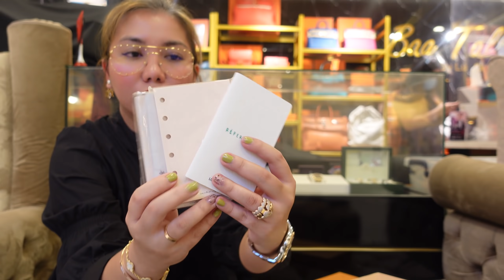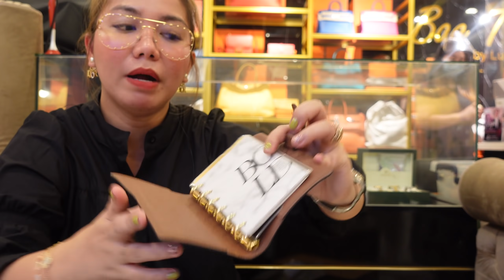Unboxing Louis Vuitton Small Leather Goods ( + Gucci, Prada and Chanel )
KUNG PWEDE LANG ANGKININ SILANG LAHAT!!!

PRICELIST
Louis Vuitton 6-Key Holder Empreinte P19,800 Only
Louis Vuitton New Wave Bag Charm P18k
Louis Vuitton Victorine Wallet Monogram SOLD
Louis Vuitton Graphite Pocket Organizer lmtd ed P22k Only SOLD
Louis Vuitton Bag Strap P19k
Louis Vuitton Round Purse Lmtd ed SOLD
Louis Vuitton Zoe Wallet P27k Only
Louis Vuitton Tahitienne Mini Pochette Damier Azur P32k Only SOLD
Louis Vuitton Trio Pouch P75k
Used Louis Vuitton Mini Pochette lmtd ed prefall 2013 damier ebene P29,800 Only

OOTD
SHEIN Solid Button Through Babydoll Dress Without Belt